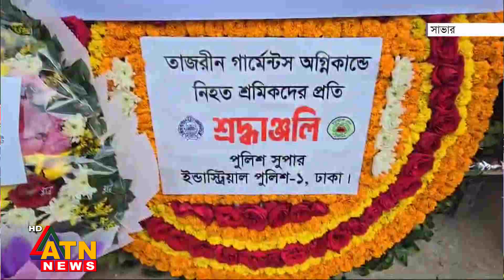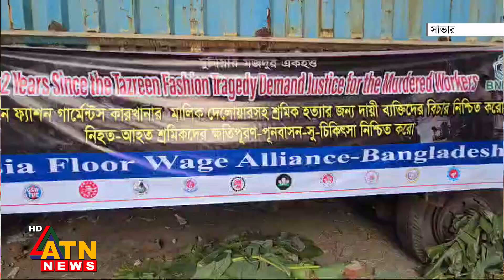তাজরীন ফ্যাশনসে অগ্নিকাণ্ডে শাস্তির দাবি জানান স্বজনরা | ATN News